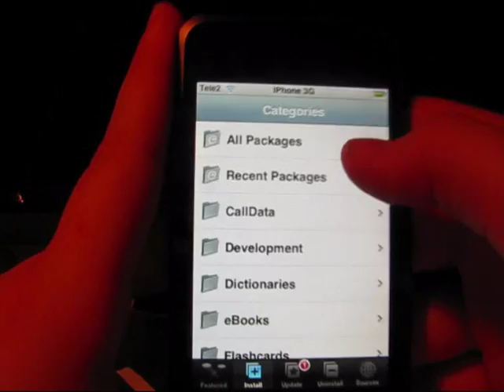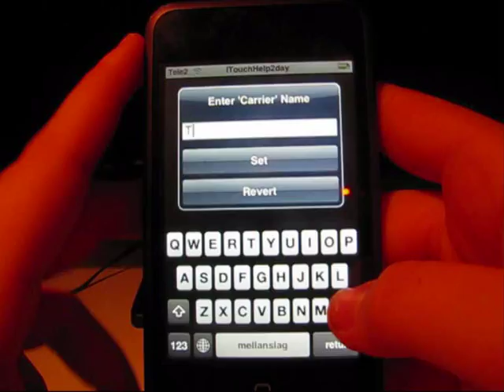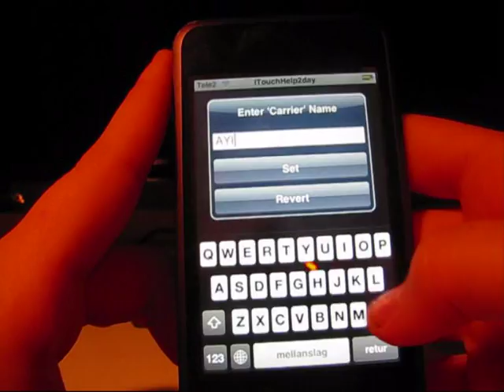How to change your Carrier and Time Spring on iPod Touch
How to change your Carrier and Time Spring on iPod Touch/iPhone
WORKS WITH FIRMWARES 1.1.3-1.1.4/1.1.5 WITH COMPABILITY PATCH
How to get a Video as Wallpaper